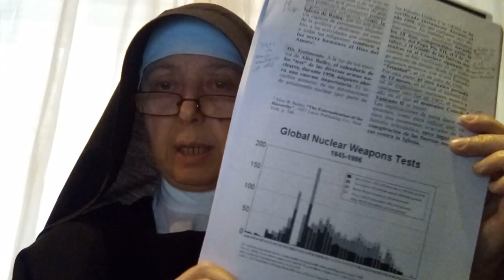Eventos a la muerte del Papa Pío XII: la hecatombe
El inicio de la toma oficial de los puestos jerárquicos: testimonios.